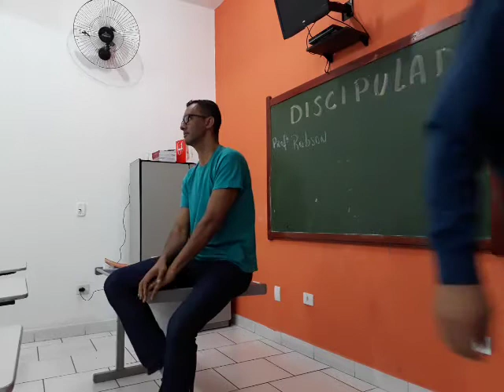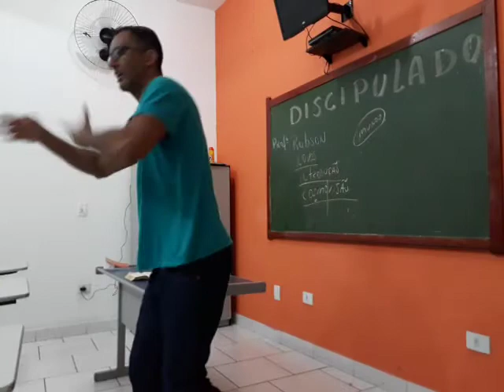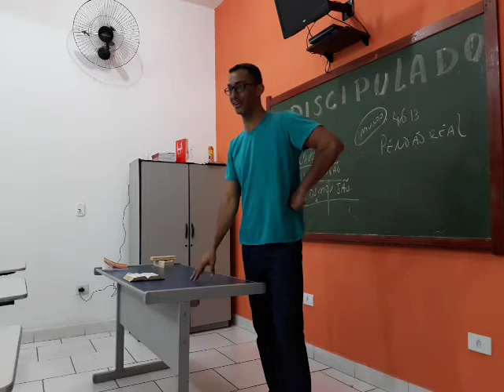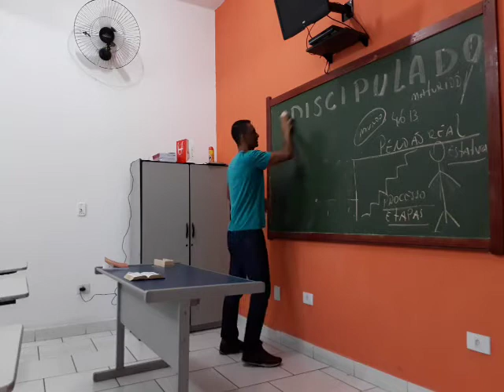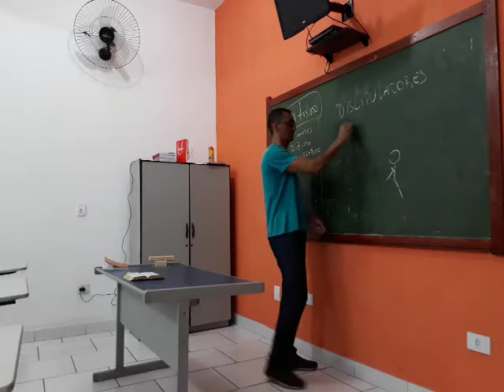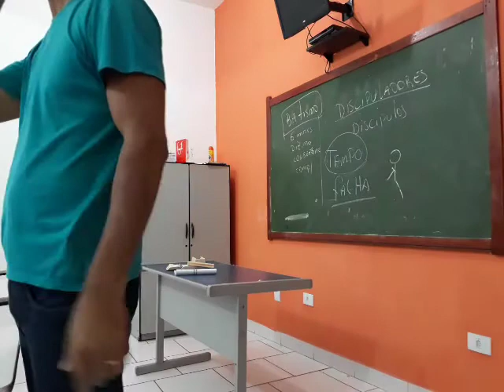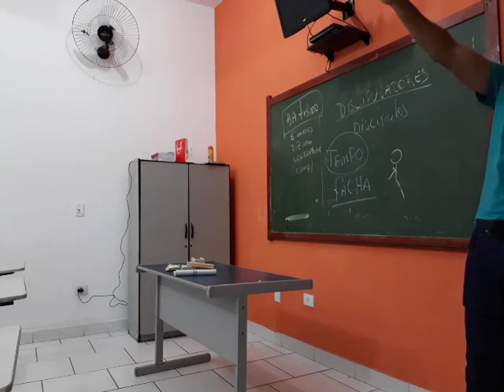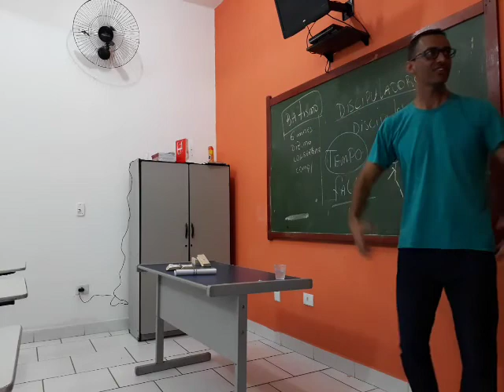Discipulado-aula 1 IG A